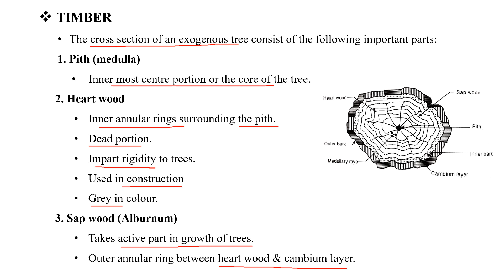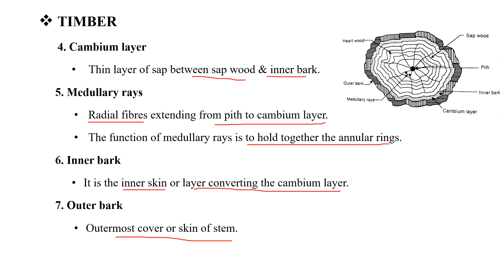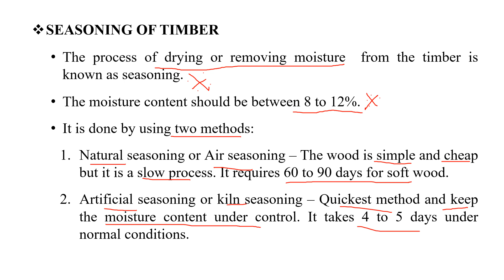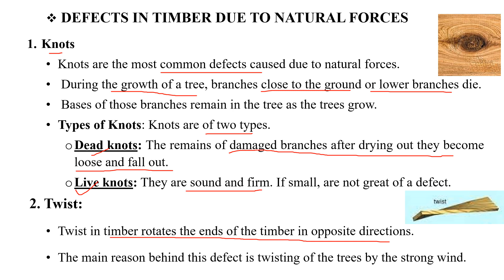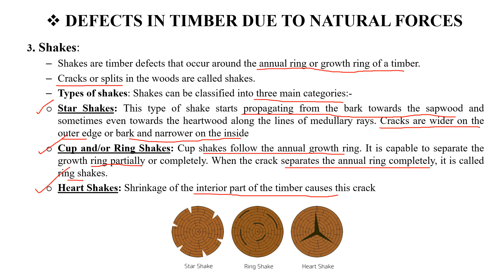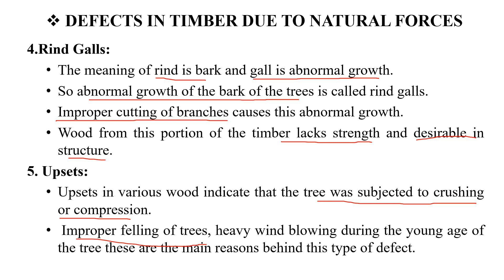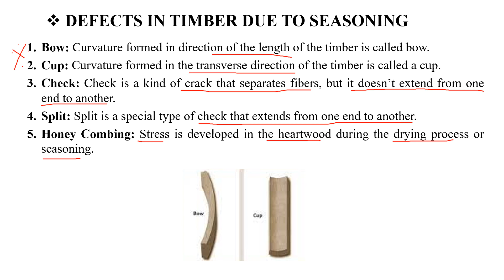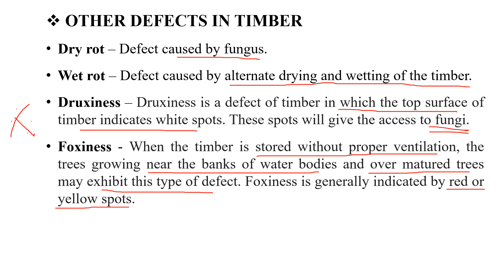Building Materials & Construction - 8 | Surveyor Gr II & Tracer | CIVIL ENGINEERING | Kerala PSC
This video is to make awareness about the Kerala PSC Surveyor grade II (Survey & Land Records) & Tracer (Survey & Land Records) examination conducted on 24 May 2023.